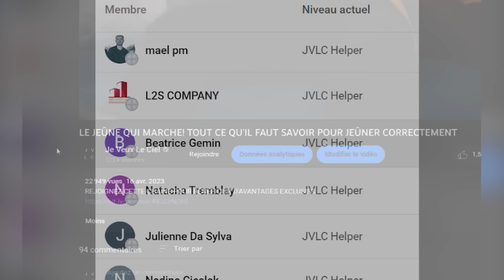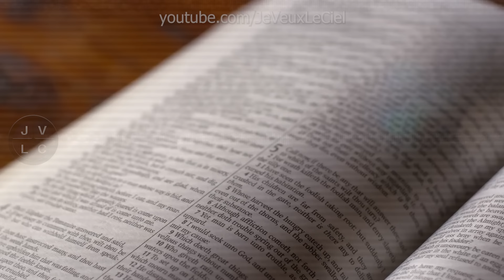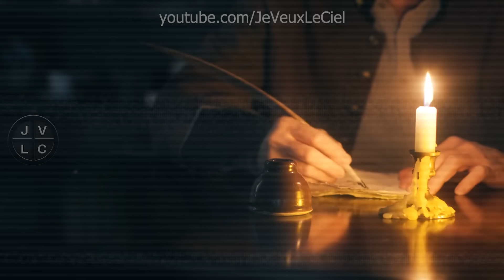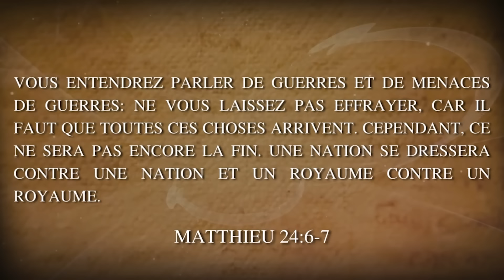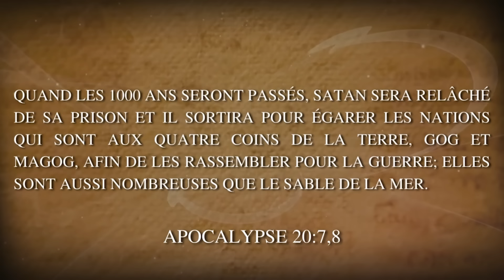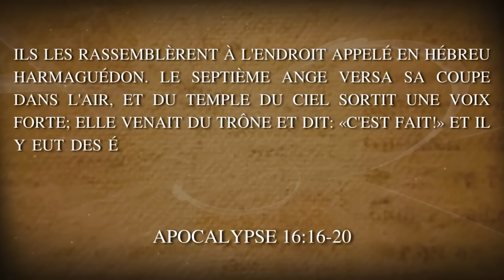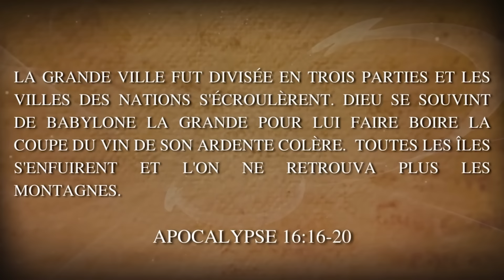ÇA A COMMENCÉ! Israël X Iran serait l'accomplissement de la prophétie de Gog et Magog?